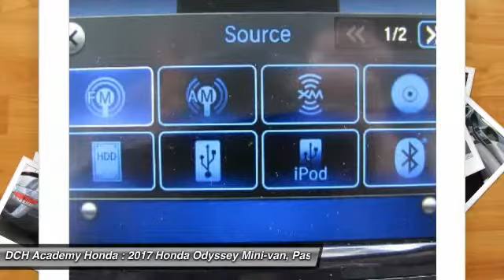2017 Honda Odyssey AH7S225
2017 HONDA ODYSSEY Old Bridge, NJ
Stock# AH7S225

BACK-UP CAMERA, LEATHER, HEATED FRONT SEATS, NAVIGATION, LANE DEPARTURE WARNING, BLUETOOTH, MOONROOF, MP3 Player, CHILD LOCKS, 3RD ROW SEAT, KEYLESS ENTRY, 27 MPG Highway, SAT RADIO, POWER LIFTGATE, ALLOY WHEELS!. The Honda Odyssey has always been able to do it all. And just when you thought it couldn?t get any better, the 2017 Odyssey proved you wrong. Honda believes a minivan should always look sharp. That's why the Odyssey possesses an aerodynamic profile punctuated with a rear roofline spoiler. The smooth and sophisticated style is enough to make anyone take a look, or two. But it?s more than good looks. When your hands are full, the Odyssey?s practicality comes into to play with an available power tailgate ? convenient for loading and unloading the kids, dogs, luggage, etc. Speaking of cargo, there?s ample seating for 8 with the second row center seat, with easy access to the third row with just the pull of a lever. Now nobody gets left behind or lost ? with the available Honda Satellite-Linked Navigation System. Enjoy step-by-step instructions and updated traffic conditions. With 248-hp, this Odyssey is plenty capable of getting you where you need to go, with a little strength. Keep your entire crew safe with the Forward Collision Warning, which immediately alerts you when it senses the risk of a collision. Stop on a dime with the Electronic Brake Distribution to prevent wheel lockup by delivering braking force more evenly throughout the front and rear.